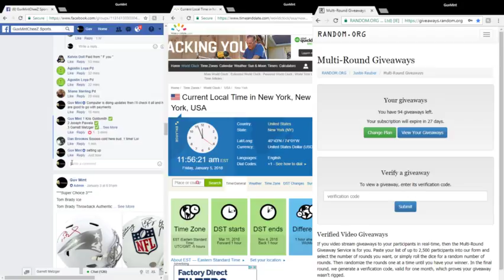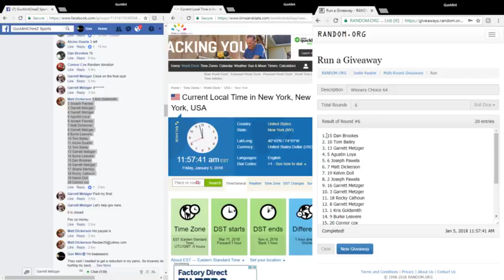2018 01 05 Winners Choice 64